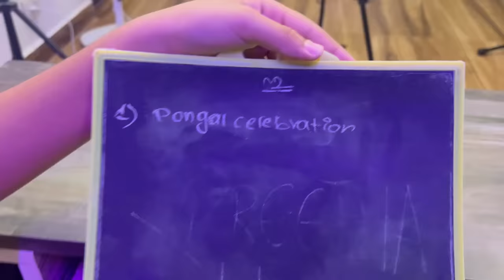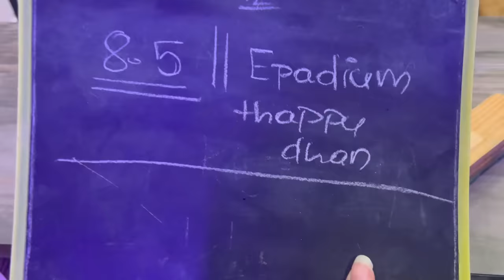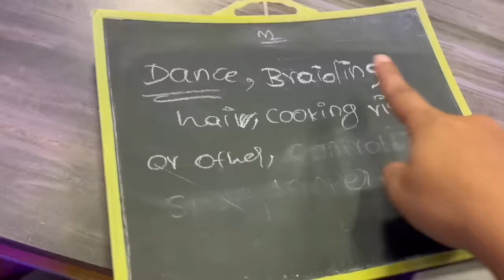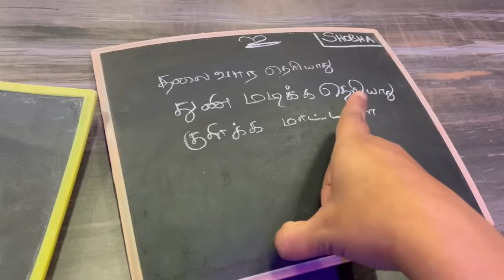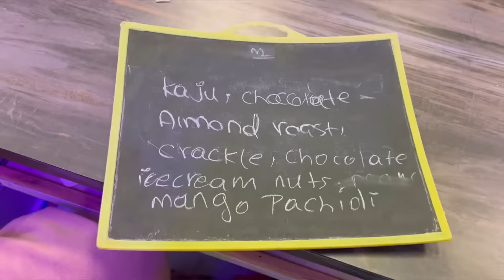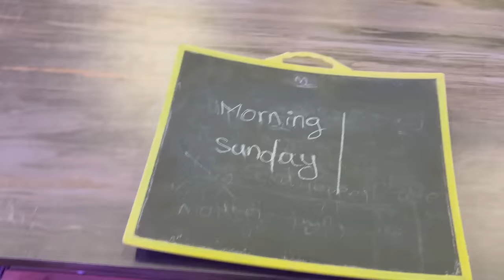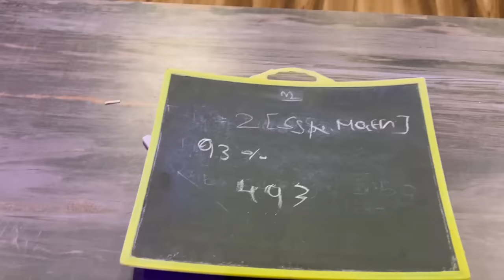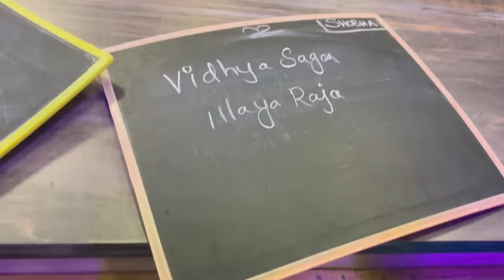😜Who Knows Me Better🔥 - MOM VS SISTER😂 || Funny Challenge😝 || Ammu Times